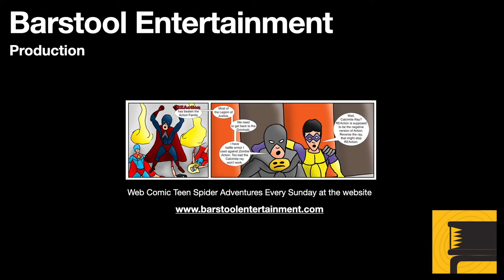Red Dead Redemption 2: The New South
Entering into a new chapter of RDR2. Mr. Morgan must help arrest a man, and becomes a deputy.